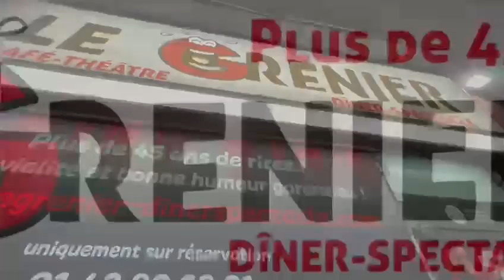La BAJON marraine du Grenier du Rire et Sébastien MOLINA à Bobino à Paris